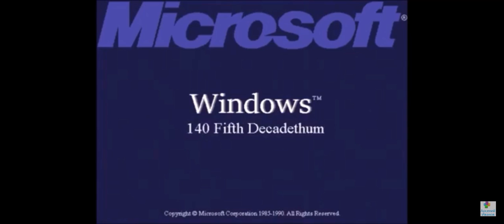Windows 140 Fifth Decadethum